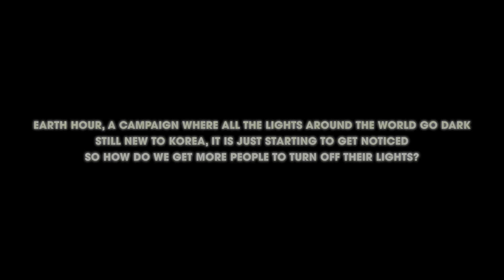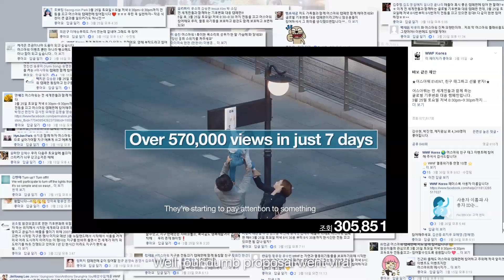어스아워2017 하이라이트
WWF는 지난 3월 25일 어스아워에 여러분과 함께 전등을 끄고 기후변화를 생각하는 시간을 가졌는데요,  우리가 함께 힘을 모았던 어스아워. 여러분의 참여 모습을 담은 영상을 준비하였습니다. 즐겁게 감상해주세요.